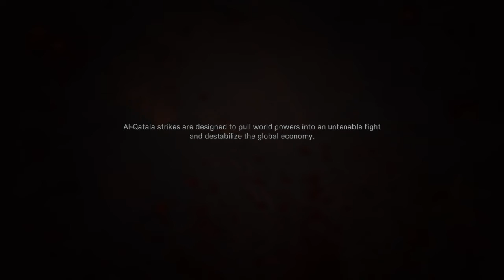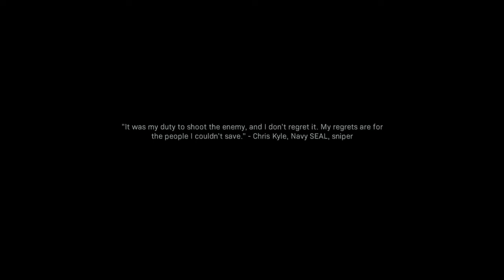Call of Duty-MW Campaign